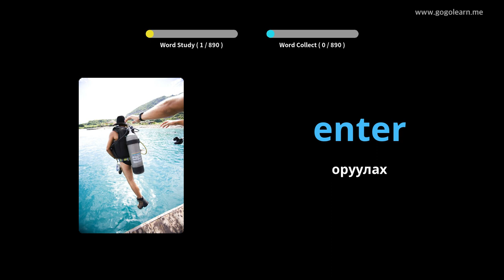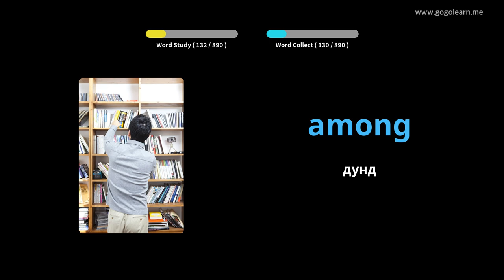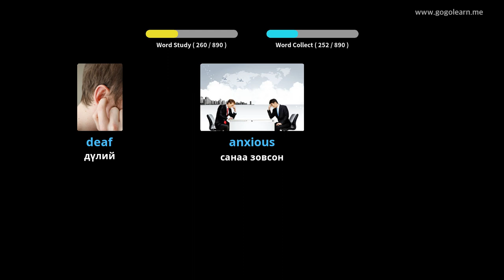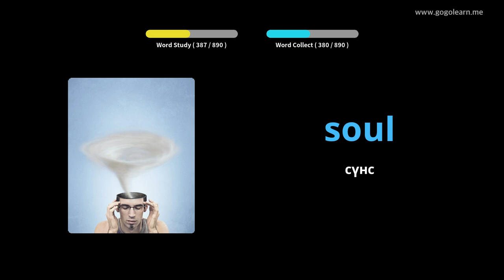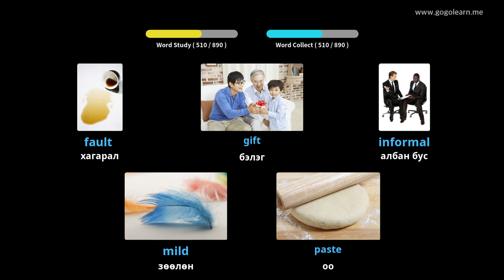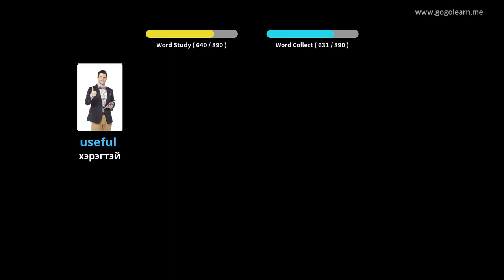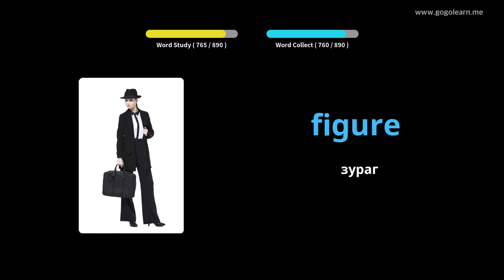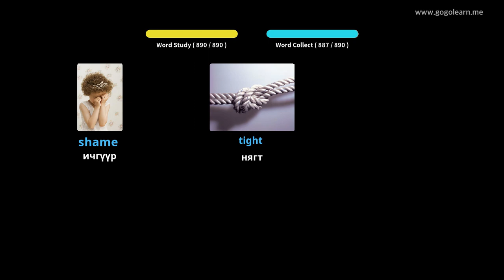Унтаж байхдаа англи хэлний тайлбар толь сонсох |Golearn